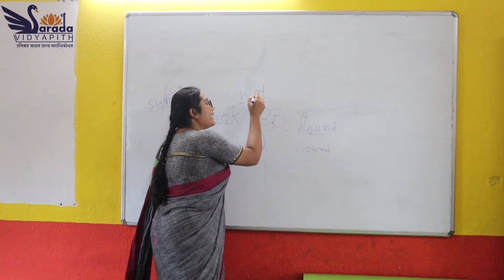আগ্নেয়াস্ত্র সহ পাঁচজন দুষ্কৃতিকে গ্রেফতার করল পুলিশ।—প্রতিবাদী আওয়াজ